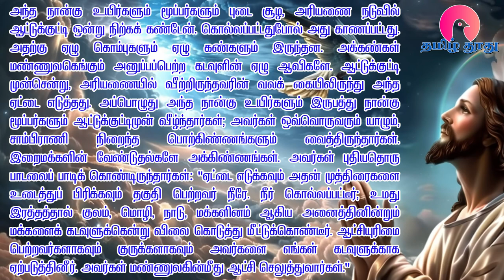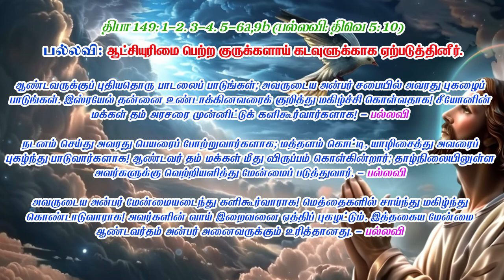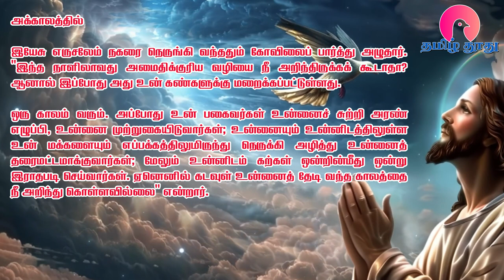21 Nov 2024 | வியாழன் | இன்றைய திருப்பலி வாசகங்கள் | Holy Mass Readings Tamil